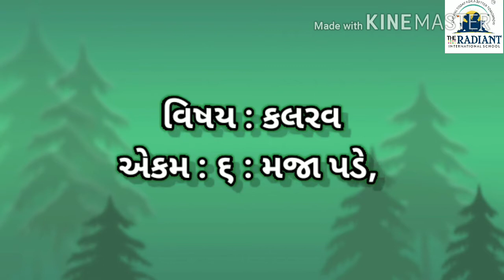GUJ MED STD 1 KALRAV